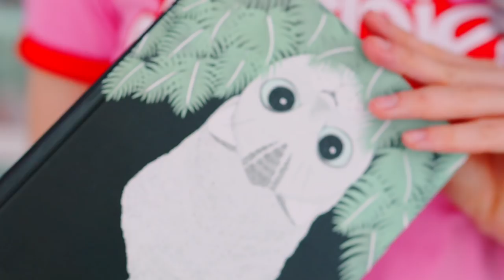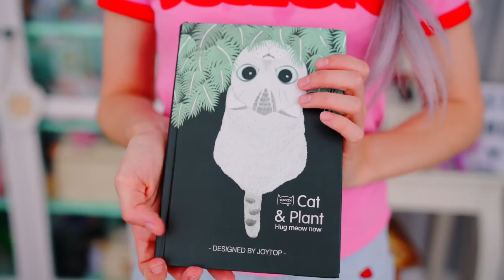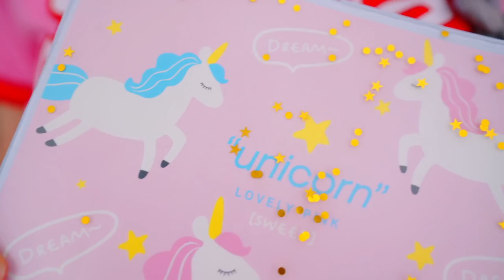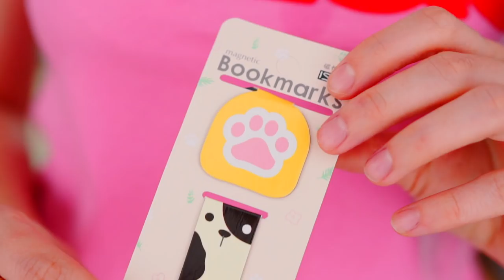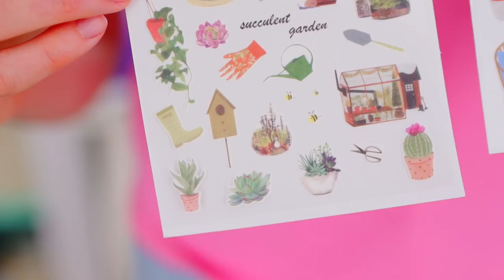РАСПАКОВКА ПОСЫЛОК с Aliexpress! КУЧА КРУТЫХ ВЕЩЕЙ! Natalie Kisel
И снова распаковка посылок с Алиэкспресс! Эти вещи мне пришли еще раньше, но я разделила посылки на два видео, иначе было бы очень длинное:) Тут куча крутых вещей внутри! Канцелярия, одежда, различные аксессуары!
Приятного тебе просмотра!
Надеюсь, найдешь что-то и для себя!
Ссылки на товары НИЖЕ!

Адрес для писем и посылок:
Тимофеевская Наталья Алексеевна
Город Владимир, ул.Полины Осипенко, 12
Индекс 600009